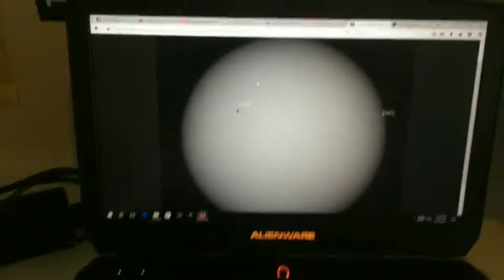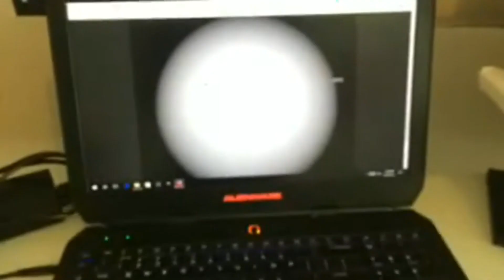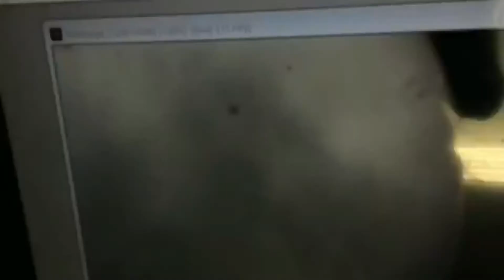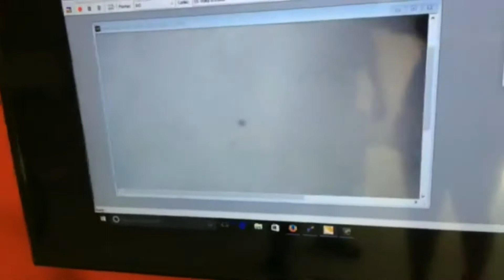Observacion de la mancha solar 2664 y una breve informacion sobre el eclipse solar parcial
Observación de la mancha solar 2664 y una breve información sobre el eclipse solar parcial en Puerto Rico 21 agosto 2017 con el Solar System Ambassador - NASA/JPL Fernando Roquel Torres y la Profesora Erica Correa Félix